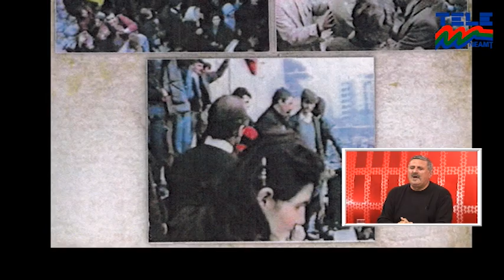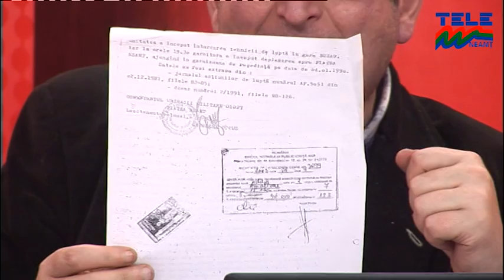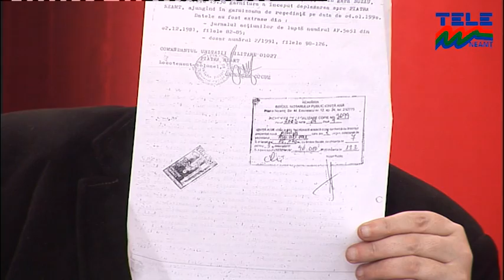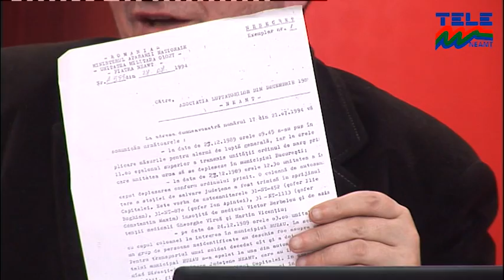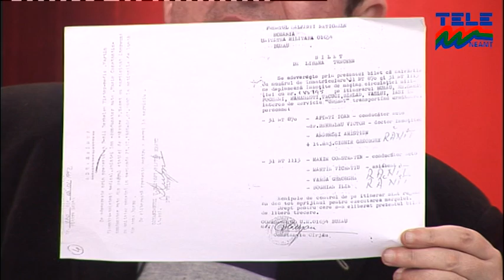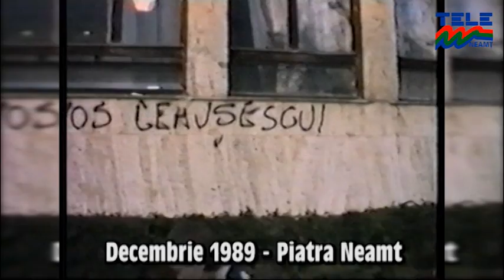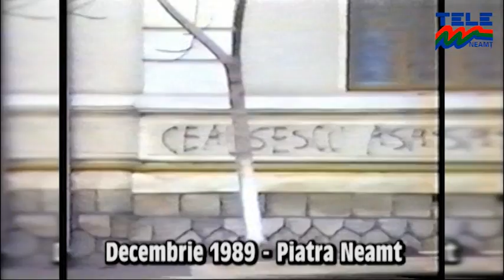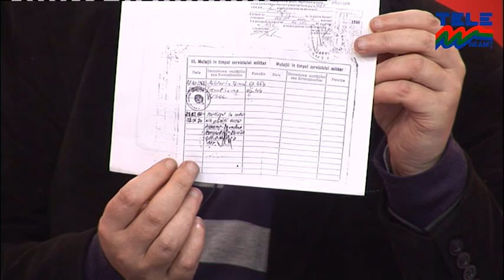VESTEA ALERT - SALUTĂRI DE LA REVOLUȚIA DE LA PIATRA NEAMȚ